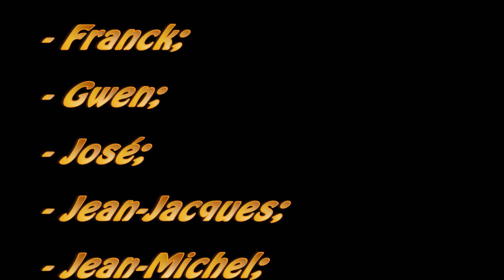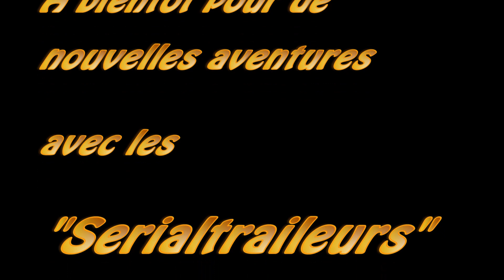Sortie à Quevauvillers avec JPh (dép80 - 18km - Sam16/06/2018)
Sortie NATURE de 18km au départ de Quevauvillers (Somme)